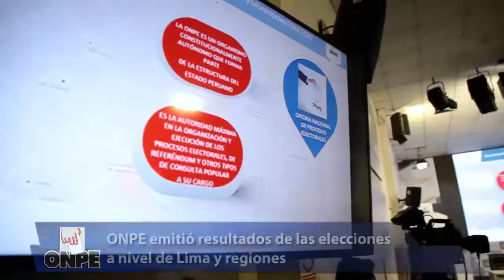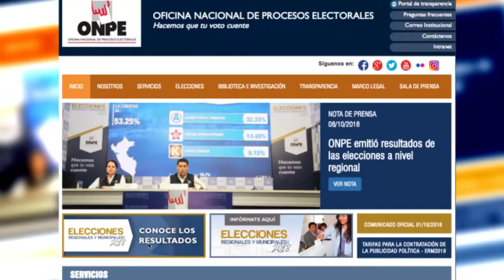ONPE emitió resultados de las elecciones a nivel de Lima y regiones